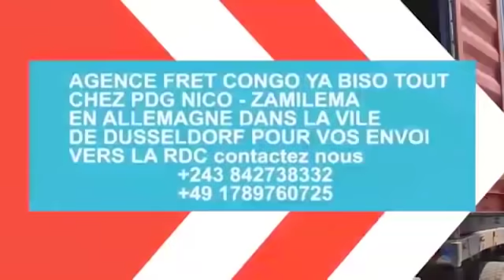🔴06/07 100 JOURS AVENUE KIKWIT LEMBA FOIRE TI ELENGESA 3Km SUIVEZ